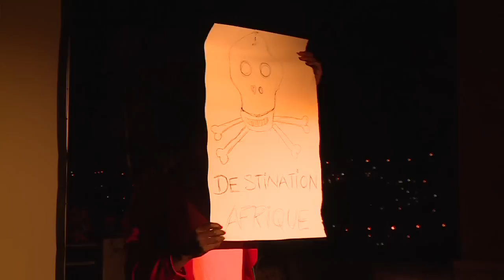Festival de danse East African Nights of Tolerance - EANT 2014 - Institut français du Rwanda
Une vidéo réalisée et montée par le Studio de Création Numérique de l'Institut français du Rwanda.